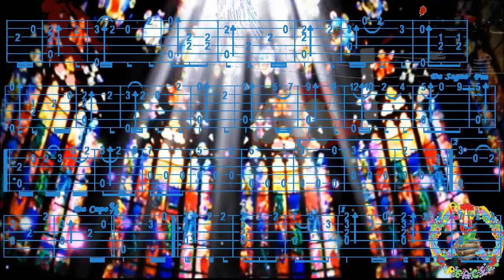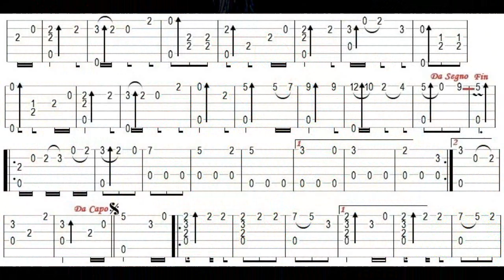GYPSY WALTZ, Winslow L HAYDEN, FingerStyle Guitar Cover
Bonjour, P'tite Valse sympa, Tab trouvée chez "DLGP", Merci de votre Visite, à Demain, Fab